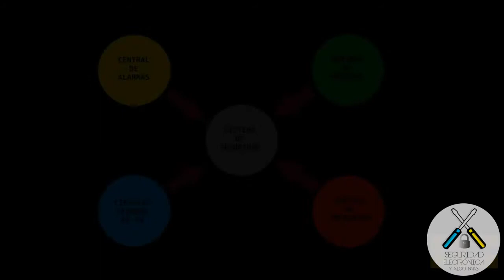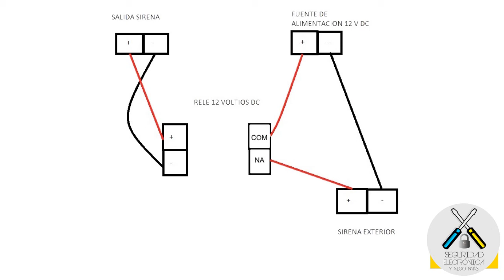💪ACTIVA la SIRENA MEDIANTE UN RELE 👈 BIEN EXPLICADO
En este tutorial se explica, como seria el conexionado desde una central de alarmas a una sirena exterior mediante un rele. Debido a que en algunas instalaciones al instalar una sirena interior y una sirena exterior, el consumo total de las dos sirenas excede el consumo maximo de la salida de sirena de la central de alarmas, y por eso se realiza este tipo de conexionado para la sirena exterior.